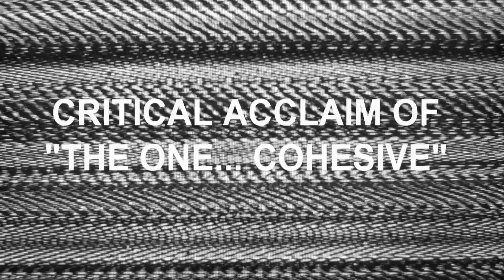G-Side Interview - BluntRapsTV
Exclusive backstage interview of ST and Yung Clova of G-SIDE, the internationally-acclaimed rap group from Huntsville, Alabama.

Featuring "How Far" and "Nat Geo" off G-SIDE's newest album, "THE ONE... COHESIVE."